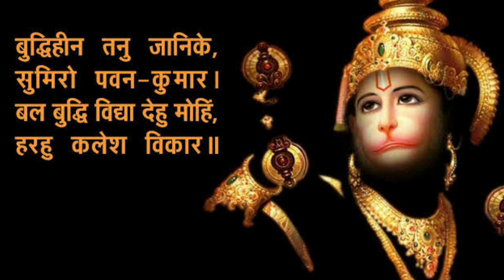कैसे पाएं बल, बुद्धि व विद्या ब्रह्मचर्य द्वारा । How to get Strength, Intelligence & Vidya Celibacy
कैसे पाएं बल, बुद्धि व विद्या ब्रह्मचर्य द्वारा ।। How to get Strength, Intelligence & Vidya from Brahmcharya lifestyle

About the Video:
This is the video regarding the achievement of Strength, intelligence and Vidya (Arts) with the help of Brahmcharya lifestyle or Celibacy. There are two phases of Brahmcharya. First is Semen retention and second is it's Transmutation. Semen Transmutation can be easily achieved by doing Shree Vidya Sadhna.
वीडियो के बारे में:
यह ब्रह्मचर्य जीवन शैली या ब्रह्मचर्य की सहायता से शक्ति, बुद्धि और विद्या (कला) की उपलब्धि के संबंध में वीडियो है। ब्रह्मचर्य के दो चरण होते हैं। पहला है सीमेन रिटेंशन और दूसरा है ट्रांसम्यूटेशन। श्री विद्या साधना करके वीर्य उर्दावगमन आसानी से प्राप्त किया जा सकता है।

Watch playlists on our Channel

About Virender Mehta:
Every one of the 80,000 words in the dictionary from 'a' to 'zygote' is in his head. With the page numbers, that is. The Name of this Master Memorizer has figured in the most reputed book LIMCA BOOK OF WORLD RECORDS for his ability to recall randomly selected words from Advanced Oxford Learner's Dictionary. He was called by World's no.1 reality show SHABAASH INDIA to display his unique talent. He is the one amongst 25 Unusual Indians surveyed by THE WEEK Magazine. He has yet another achievement of being World's Greatest Record Holder. This Certification has been conferred in the honour of his contribution in the areas of Mind Power. He has been invited by AICTE Council Headquarters to give a talk on Vedic NLP for IIT Faculty and IIT Students. Virender Mehta's dream project Vedic Memory Lab has been  inaugurated by honourable Ex Prime Minister of Nepal Sh Lokendra Bahadur Chand. Mr Mehta has also been awarded and appreciated by Ex-Prime Minister for his sincere efforts behind this lab.